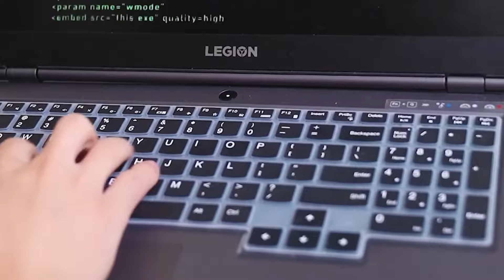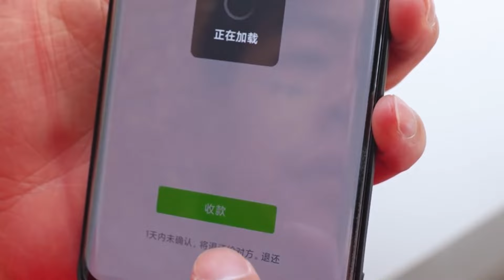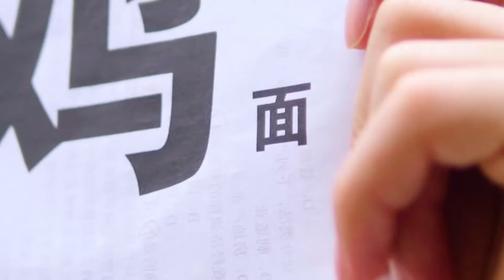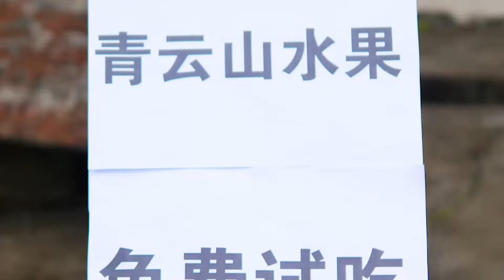I WANT MEAT!!!💥 Strict Mom and Fat Daughter Boniu Story Eating Food Challenge Collection